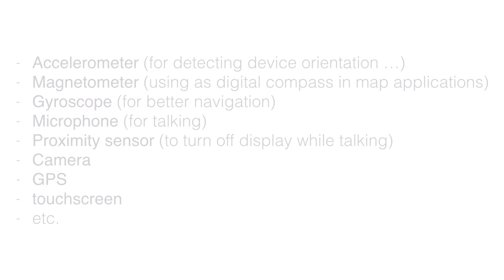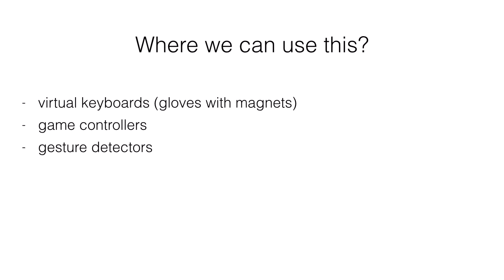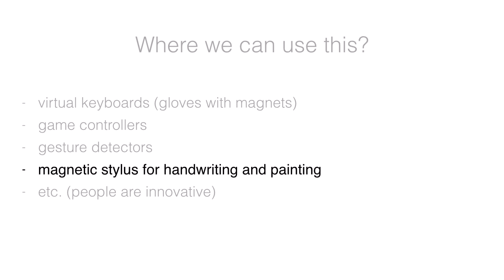Real-time magnet position detection using smartphone (iPhone)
This video will show you little demonstration of my library written in Objective-C and C. It allows you to detect position of the magnet in real time using iPhone's magnetometer, accelerometer and microphone.

This video was made using Keynote and iMovie.